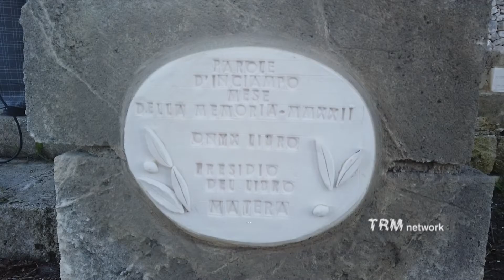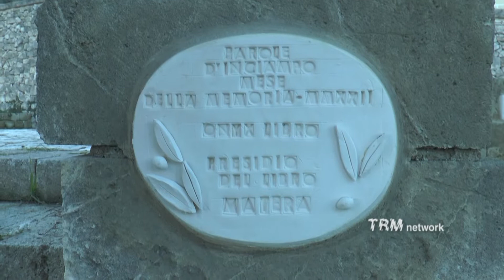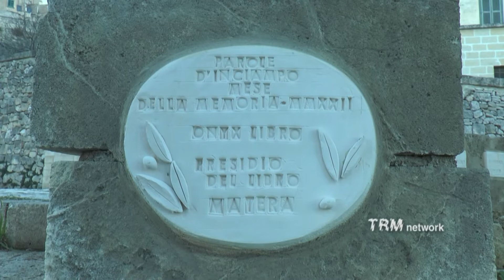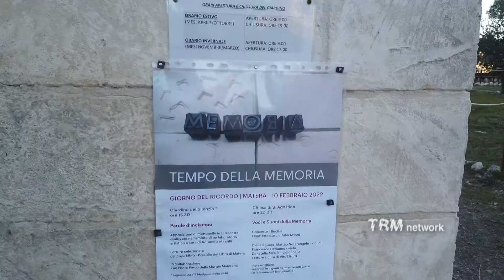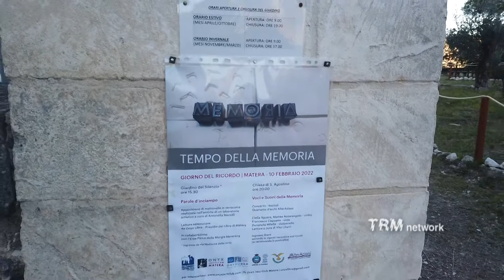Giorno del ricordo. A Matera due iniziative dell'Onyx in parola e musica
L’Onyx Jazz Club, come primo evento della XXXV edizione del Gezziamoci, ha organizzato a Matera un’ iniziativa di sensibilizzazione sulla Memoria.
Il 10 febbraio 2022 - Giorno del Ricordo nel Giardino del Silenzio, spazio verde gestito dall’Ente Parco della Murgia Materana, l’Onyx Libro - Presidio del Libro di Matera ha presentato i risultati delle attività svolte in occasione del Mese della Memoria, con una selezione di letture e l'apposizione di mattonelle in terracotta elaborate per il progetto “Parole d’inciampo”, attraverso un laboratorio artistico a cura di Antonella Mazzilli.
In serata presso la Chiesa di S. Agostino Concerto Recital “Voci e Suoni della Memoria” con il quartetto d’archi AlterAzioni, da tempo impegnato in attività di ricerca e diffusione della musica nei campi di concentramento.

TRM Art - Canale culturale dell'emittente televisiva TRM network